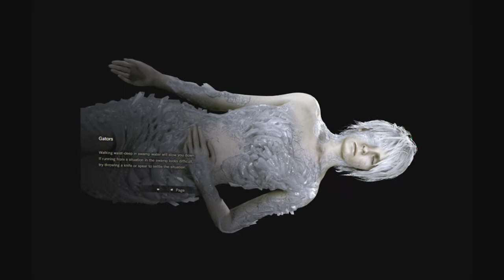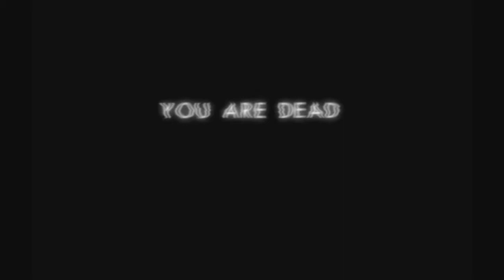Let's Play Resident Evil 7 End of Zoe PSVR Part 2/3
Off we go to recover our niece from the swamp man but not before battling our way through more molded and some angry gators and just as we find her there's an unexpected twist in store for us...